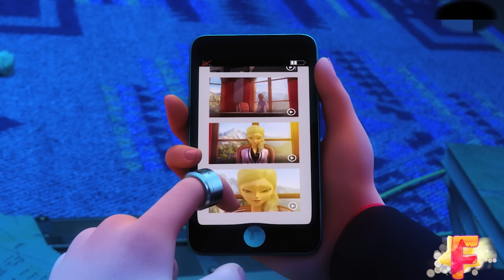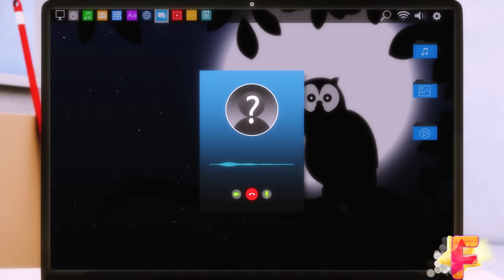SEASON 6 - What will HAPPEN to Lila ( Cerise) ? Miraculous Ladybug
Get ready for an adrenaline-pumping thrill ride, because Season 5 may have come to a mind-blowing conclusion, but it left us hanging with more questions than ever before! Brace yourself for jaw-dropping moments as we delve into the unknown. Did you catch that shocking twist? Is it Emily or Amelie who made that mind-bending appearance at the end? But that's not all! Prepare to be electrified as we explore the electrifying lightning storm that rocked the season finale. Is it a sign of something greater? Is Lila caught in the clutches of a cursed fate? So, my fellow thrill-seekers, don't touch that dial! Keep your eyes glued to this screen and join us on this heart-pounding adventure as we navigate through a maze of secrets, surprises, and edge-of-your-seat speculation. It's time to unravel the enigmas, unlock the mysteries, and uncover the truth that awaits us in the epic aftermath of Season 5. Get ready for a wild ride!

🎵 Track Info:

Title: Home
Artist: Another Kid
Genre: Dance & Electronic

✨Hello everybody! It's FanToon and it's exciting to see you here! In this channel, you can find entertaining videos about different animation shows and movies (Miraculous Ladybug, The Amazing Digital Circus etc.)! This video is intended for a general audience!